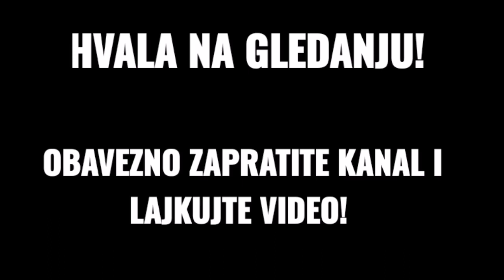Najveći Transferi U Istoriji Crvene Zvezde!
Najplaćeniji dolasci u Crvenoj zvezdi:
Radonjić plaćen 3 miliona, Boaći iz Suninga plaćen 2.5 miliona, Suzuki bio plaćen 2.5 miliona, Garsija iz Las Palmasa takodje 2.5 miliona, Degenek iz Al Hilala 1.5 miliona, Ivanić iz Batea 1.3 miliona, Filipo Falco iz Leccea 1.2 miliona, van La Parra iz Huddersfield 1.2 miliona, Koroman iz Tereka 1.05 miliona, Grujic na pozajmici iz Liverpula 1 milion

Najplaćeniji odlasci iz Crvene zvezde:
Drulić u Zaragozi za 13 miliona, Dejan Stanković u Lazio za 12.39 miliona, Radonjić u Marseille za 12 miliona, Pančev u Inter za 12 miliona, Ognjenović u Real Madrid za 8 miliona, Prosinečki u Real Madrid za 8 miliona, Grujić u Liverpool za 7 miliona, Petković u Real Madrid za 6.5 miliona, Žigić u Racing za 6 miliona, Bošković u PSG za 6 miliona